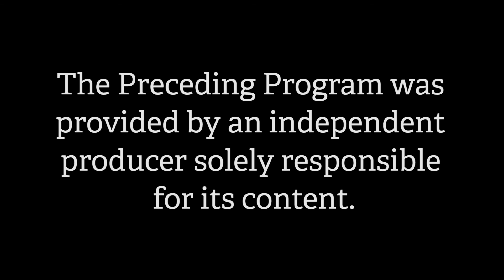TR 10 06 16 Episode 37